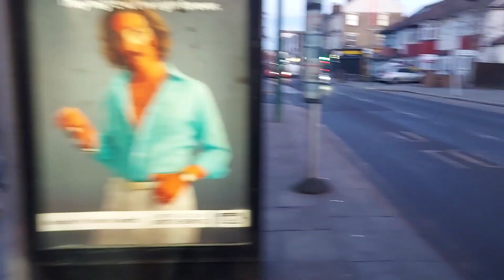Good morning Ilford 16/01